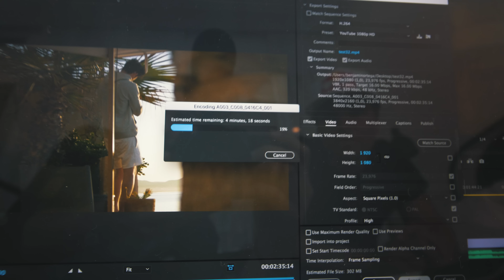GAME OVER FOR MAC! PC WINS! (4K) | VLOG² 12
Songs :
All Of Us - Johan Borjesson
Dollar Needles 3 - Niklas Ahlström
Palm Mar - Martin Veida